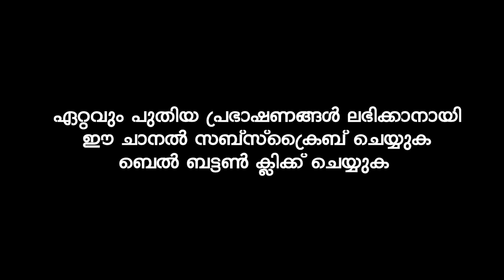പ്രയാസങ്ങൾ കൊണ്ട് ബുദ്ധിമുട്ടുന്നവരാണോ | Sirajudheen Al Qasimi Pathanapuram | Latest Islamic Speech